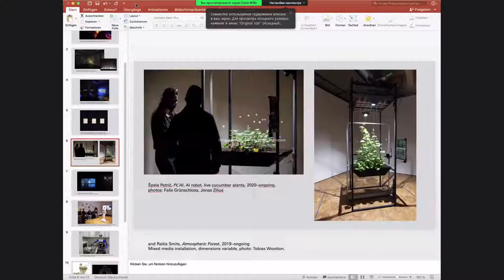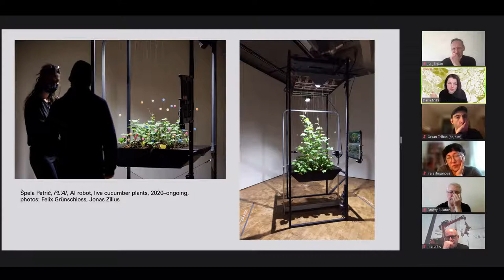Symposium«New Elements».SESSION 1.Science-art today:transformation of interdisciplinary communities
11:03 Introduction. Daria Parkhomenko, founder and curator of Laboratoria Art&Science Foundation (Russia)

16:50 Introduction of participants

22:10 Manifest of Peter Weibel, Austrian artist, curator and new media theoretician, director of the ZKM Center for Art and Media Karlsruhe (Germany)

31:12 Jurij Krpan, curator, art director, Kapelica Gallery (Slovenia)
37:30 Martin Honzik, managing director of Ars Electronica Festival and Prix Ars Electronica  (Austria)
42:30 Daria Mille, curator at ZKM (Germany)
50:02 Orkan Telhan, interdisciplinary artist, researcher, Associate Professor at the University of Pennsylvania (USA)
55:15 Konstantin Fursov, deputy general director for science and education, Polytechnic Museum (Russia)
1:02:49 Irina Aktuganova, curator, (Russia)
1:08:10 Anna Titovets, new media artist [Intektra], chief curator and creative director of Cryptography Museum (Russia)
1:15:33 Dmitry Bulatov, art theoretician,  curator at the Pushkin State Museum of Fine Arts, head of the Master program  «Art&Science: neo-cybernetics» at HSE Art and Design School (Russia)

1:21:40 Discussion
2:32:10 Q&A

Together with colleagues from leading institutions in the field of science-art we discuss the boundaries of the concept of science-art, the role of institutions in the development of interdisciplinary connections, and the current state of cooperation between science, art and society as well as progressive methods and tactics of community interaction.

How would you describe the professional field of technological art and science-art today?How are the roles of artist, curator, producer and technological expert being transformed?

Do technological and science-art have the potential to influence the development of the local communities?

What new formats appear as a result of collaborations at the intersection of art, science and technology? How can they transform in future?

How do science-art collaboration influence the development of society?

Strategic partner: Kaspersky

Supported by: Austrian Cultural Forum, Goethe Institute in Moscow, Finland Embassy, Cultural and Education Sector of the British Embassy in Moscow within the international program UK – Russia Creative Bridge 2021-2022

Technical moderation of the broadcast: SPUTNIK STUDIA